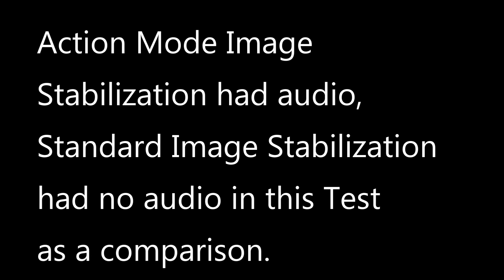Sony AS300 Action Cam Stabilization Modes Comparisons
With a walk around our yard, we do a video quality comparison between the 2 image stabilization modes of our new Sony HDR-AS300 Action Camera and a sound comparison with the wind reduction filter on and off during wind. During the video clip with the standard image stabilization on, it was almost dusk so the colors were a little duller then the clip with the action image stabilization on. All video clips were shot at 1080HD 60P and rendered H265 30FPS with PowerDirector 16.
Sony HDR-AS300R Action Camera
Sony VCT-STG1 Shooting Grip / Tripod
Sony RM-LVR2 Live View Wireless Remote
Sony AKA-MCP1 Multi-Coated Lens Protector
Proforma PF-VCT-SC1 Suction Cup Mount for Sony Action Cams
Panasonic DMC-FZ1000 Digital Camera
Panasonic DMW-MS2 External Microphone